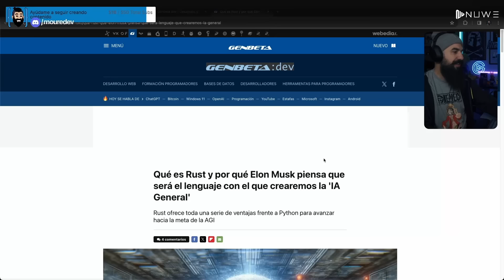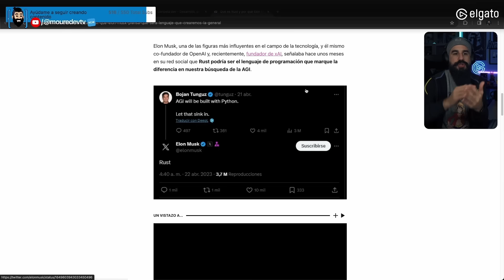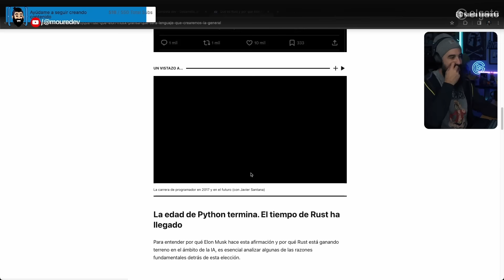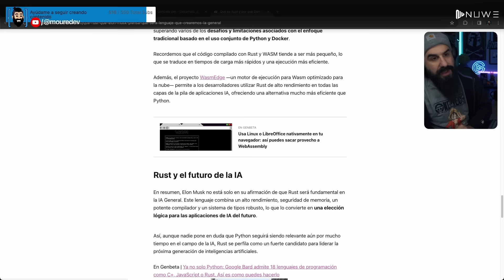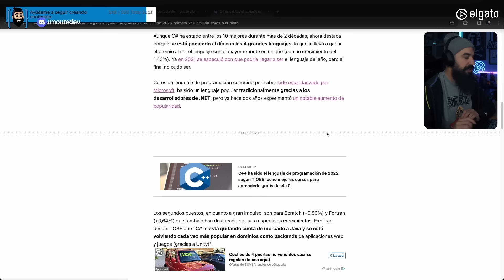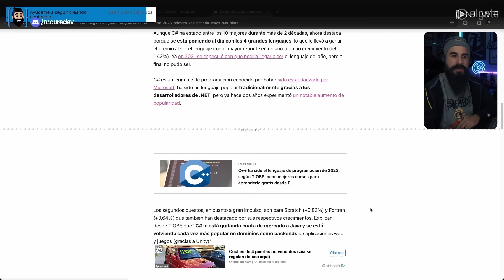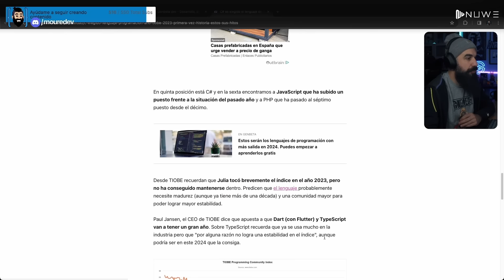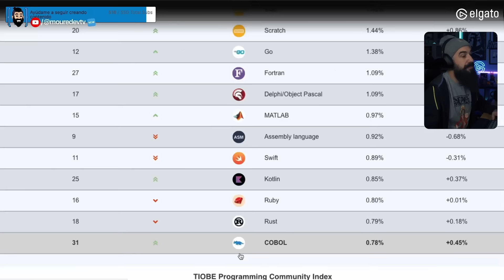¿RUST y C# son el futuro? ¿Y Python?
¿Rust es mejor que Python para desarrollar IA? ¿C# elegido como el mejor lenguaje de programación del año aunque Python es el más usado?